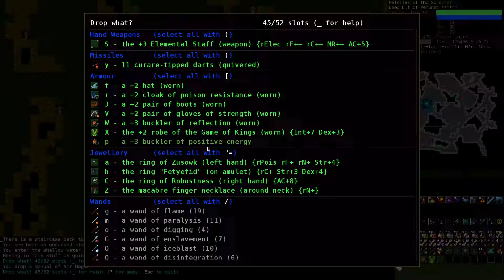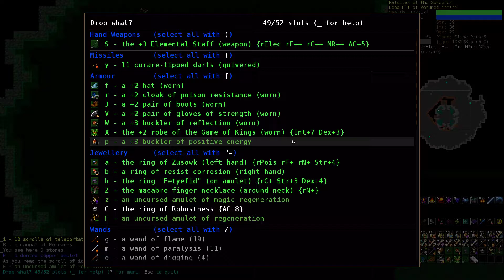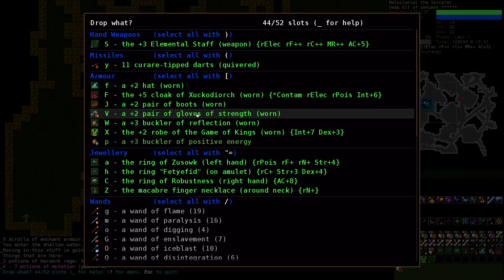【日本語で解説Dungeon Crawl Stone Soup その4-18】Deep Elf Fire Elementalist Vehumet 18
魔法職でクリアを目指す。スライム穴1階〜スライム穴5階（ルーンゲット）〜準備

いつも参考に&勉強させていただいているありがたいサイト。深謝申し上げます。
石鍋wiki
＠の溜まり場Ⅱ
Crawlwiki